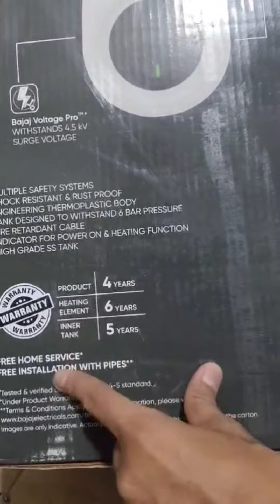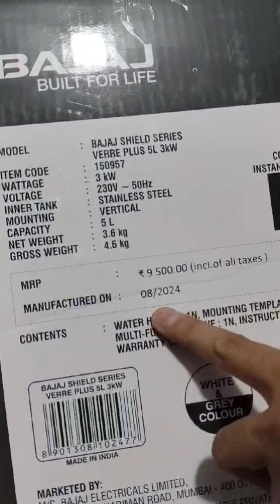bajajelectricals VERRE PLUS 5LTR